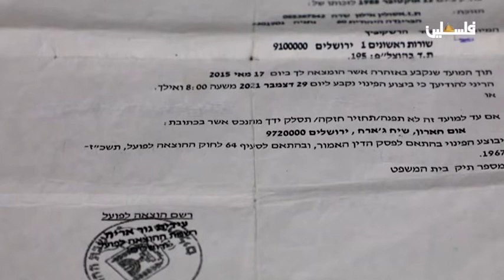لن نرحل... عائلة سالم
لمتابعتنا على وسائل التواصل الإجتماعي